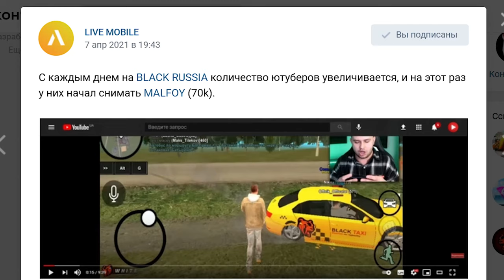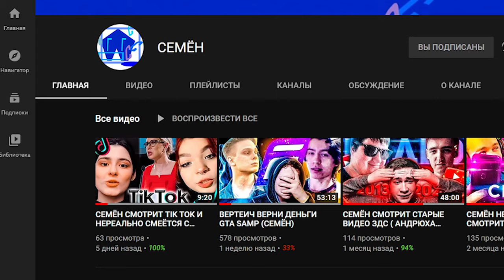MALFOY НА BLACK RUSSIA В GTA CRMP ANDROID MOBILE!!! (УЖАС)